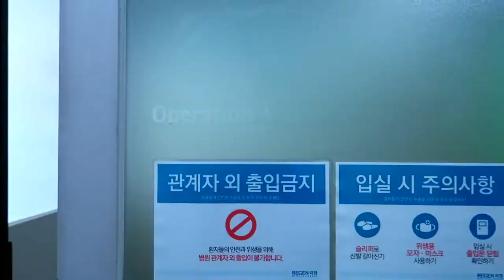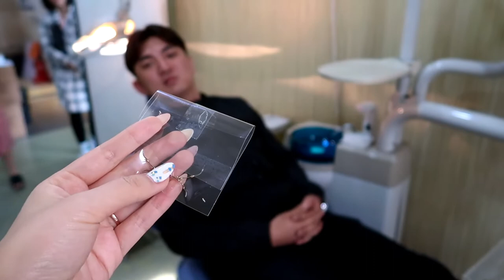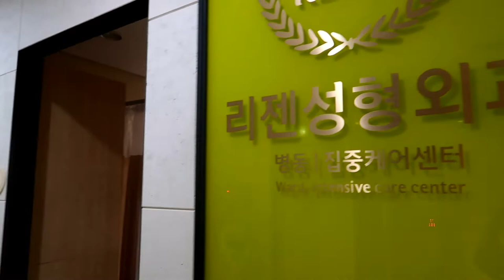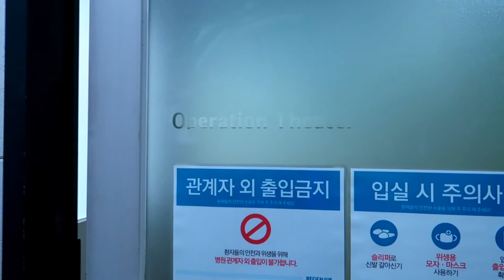(ENG SUB)Two Jaw(Double Jaw) Surgery in Korea! Plastic Surgery Real Review Part.2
Hi guys! Our oversea patient Edward want to do Two Jaw surgery and he can show you the whole process of surgery! This second video is for surgery day in Regen Plastic Surgery Gangnam! you will see how Two Jaw surgery is proceeding, what steps you need to go through :)